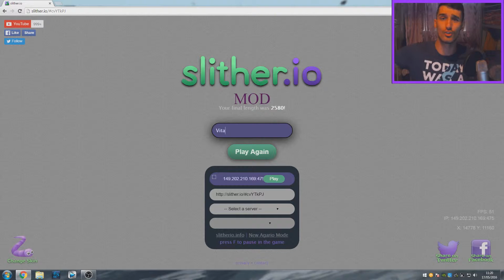Slither.io: I'M A NOOB - [Vita]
If noob Charge the target!
Sometime retarded ideas work too XD

Title: Monstercat - Horizon Album Mix